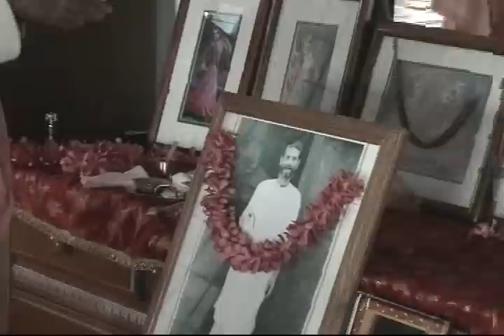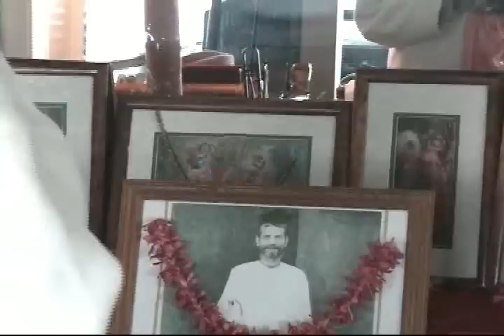200201xxHi Vyasa Puja Param Gurudeva Mangal Arati Morning Walk